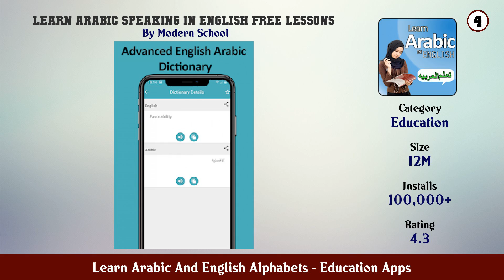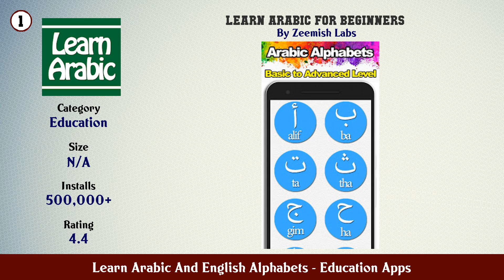Top 10 Learn Arabic And English Alphabets Android App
In this video we have listed Top Learn Arabic And English Alphabets Android Apps. This video is for information and reference purpose only.